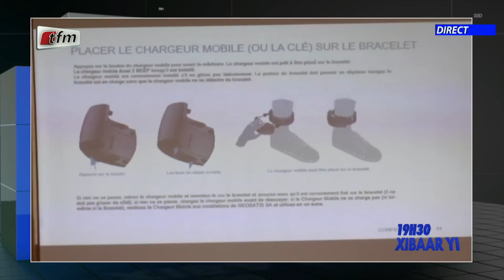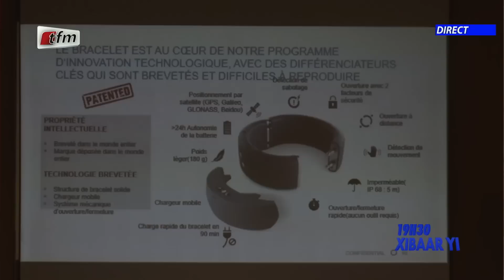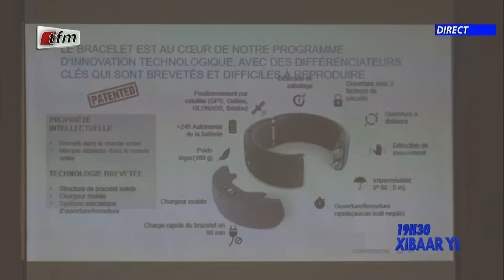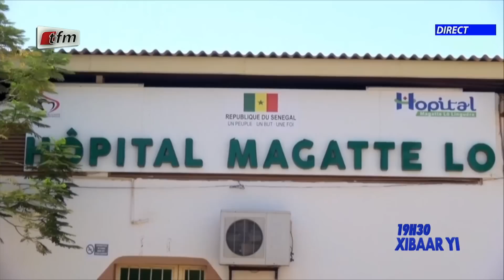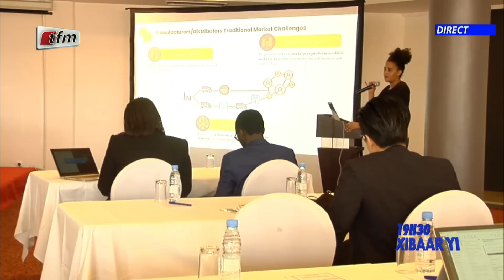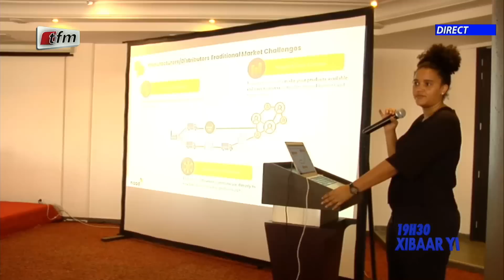Xibaar yi 19h du 12 Mai 2023 présenté par Fatou Kiné Déme